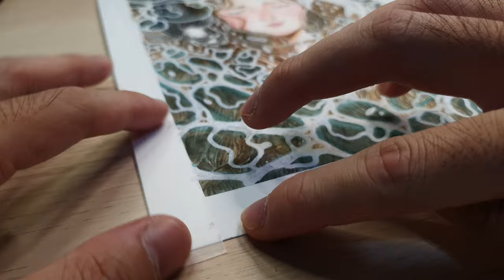PORTRAIT Painting | Harmony WATERCOLOR Illustration ( Ilustrasi Cat Air )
Hi Everyone! so this is my painting process video of creating my artwork HARMONY. I made this video in time lapse and I hope you can learn how I colored this painting with watercolor.

I hope this video can help you to create your own watercolor artwork.

Hai Semuanya! ini merupakan video proses menggambar saya untuk karya berjudul HARMONY. Saya membuat video ini dalam bentuk real time video dan saya harap video ini dapat memberikan inspirasi dan ilmu tentang cat air.

MATERIAL

1. Winsor & Newton's Cotman Watercolours Half Pan Studio Set
2. Hahnemühle Cézanne 300 gsm (Cold Press)
3. Winsor & Newton's Cotman Brush
4. Winsor & Newton's Sceptre Gold II